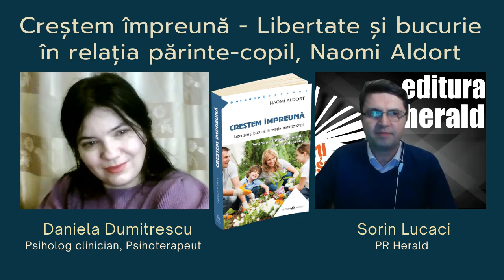Daniela Dumitrescu - Creștem împreună, Naomi Aldort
Drd. Gabriela Maalouf, psiholog și Sorin Lucaci (PR Herald) au discutat astăzi despre „Creștem împreună. Libertate și bucurie în relația părinte-copil", o carte de educație parentală și de dezvoltare personală.

Pornind de la premisa că părinții nu își doresc, în general, să recurgă la cuvinte aspre și pedepse, „Creștem împreună" oferă cele mai simple și explicite instrumente pentru a obține o comunicare calmă și blanda, în cadrul unor relații familiale de respect reciproc.

În același timp, „Creștem împreună" este o carte profund transformatoare prin importantă pe care o acordă procesului de vindecare atât de necesară unui număr foarte mare de părinți. De aceea, termenii-cheie ai acestei cărți sunt acceptare și autoacceptare; conectare – atât cu emoțiile copiilor, cât și cu noi înșine și cu propriile emoții; și nevoia de control asupra comportamentului și personalității copilului.

📖 „Creștem împreună - Libertate și bucurie în relația părinte-copil", de Naomi Aldort, Colecția Parentaj